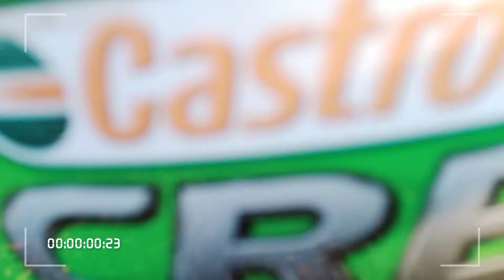Massey Ferguson 1035 Engine Oil Change.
-Engine oil service

-Castrol 15w40

-7 litre

Instagram ID 👇🏻👇🏻